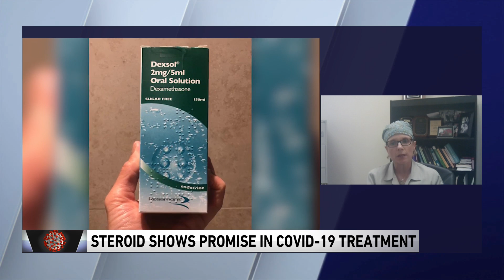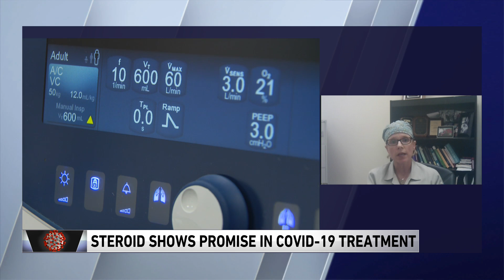Dr. Kathryn Radigan on steroids and COVID-19 treatment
Cook County Health's Dr. Kathryn Radigan on steroid showing promise in COVID-19 treatment